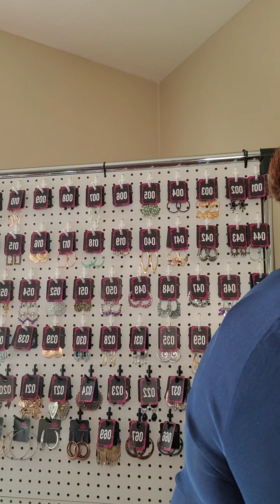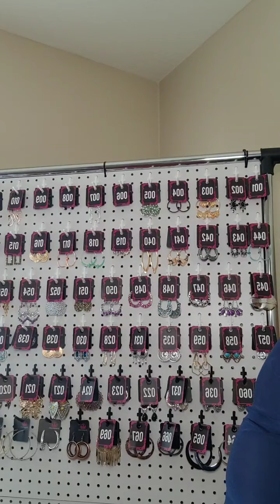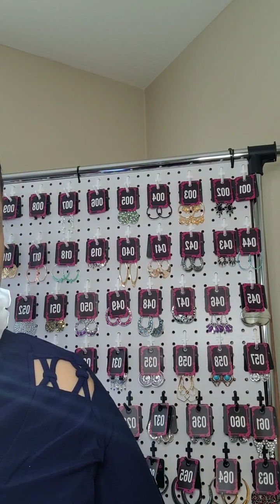MpressJewelry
$5 Jewelry
Paparazziaccessories.com/353032